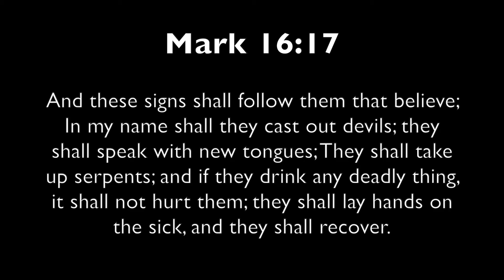Devotion - Alfred Rademan